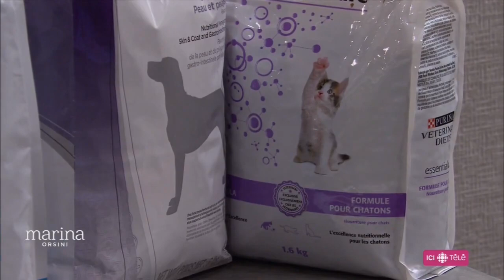Dr Jasmine Vétérinaire La Nourriture Chat et Chien (Marina 2016)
Dr Jasmine Vétérinaire La Nourriture Chat et Chien (Marina 2016) (SRC)